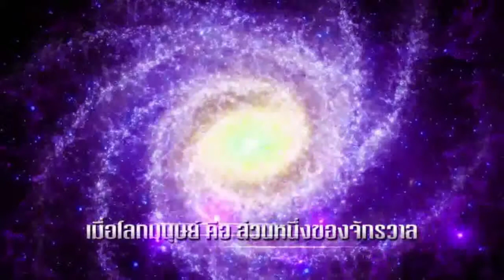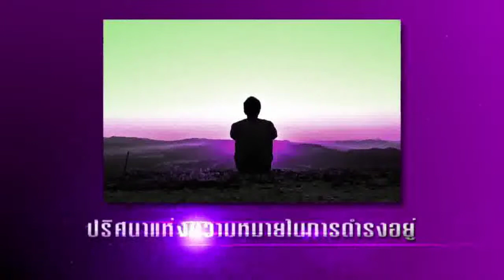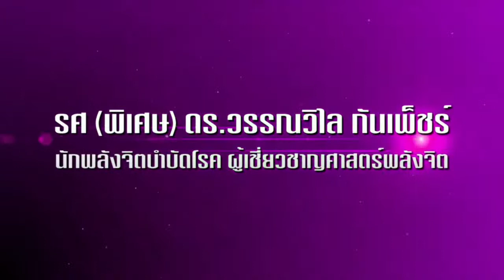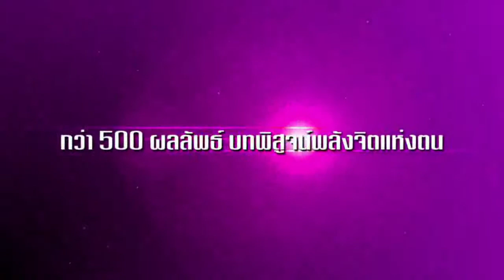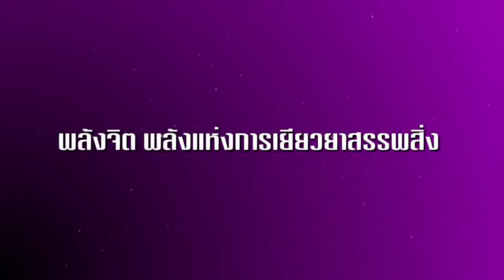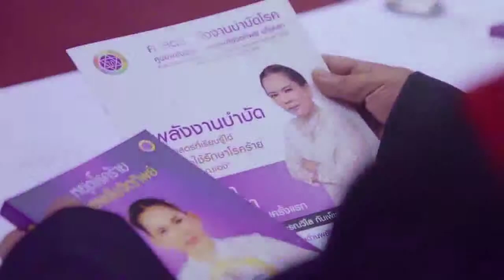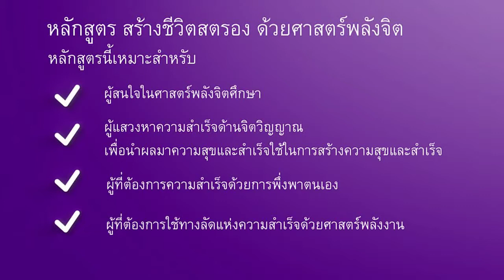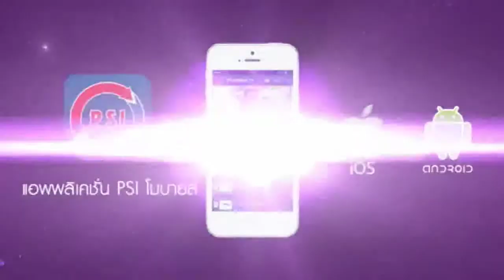แนะนำหลักสูตร “สร้างชีวิตสตรอง ด้วยศาสตร์พลังจิต”